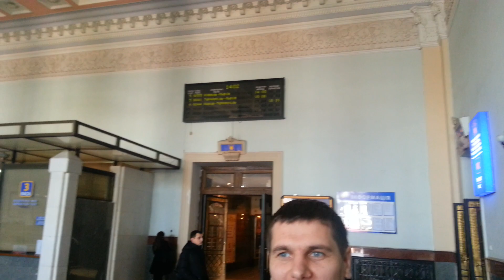Я во Львове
Поездка в Польшу. Вокзал города Львов.